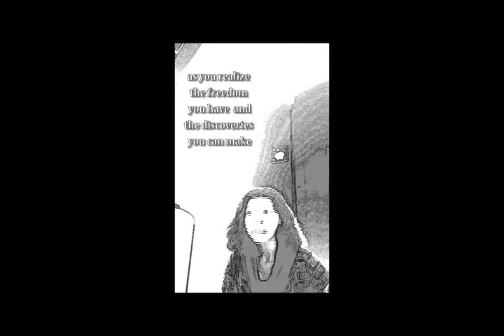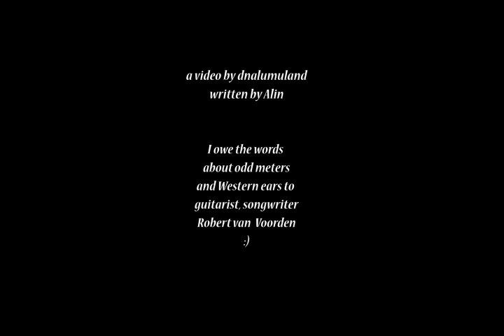change your course! (the columnist)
by dnalumuland
for fun :)

script:
Let me read you something I just wrote -here it comes!:
Change your course in this life
just like
just like you change the grip of your hands in a yoga posture
although it may feel uncomfortable at first
just like when you try to use odd meters in a country song
which may sound odd to western ears
just like deciding not to do so
although I cannot help not-putting a carrot in my mouth
every time I cook carrots
it will bring you many new faces of yourself
as you realize the freedom you have and the discoveries you can make
new things will manifest to bring you new creative energies
so Dare to change your course
and actually there is nothing to dare
just change your course!
and do not make it a Habit!
just like not-changing your course :)
same as  changing your course
tune in to your flow
Do it knowingly in the sense that you tune in to your flow
It's not an objective knowing
like playing an instrument
like a dance
Add some spice to the composition
while you're never loosing the tempo
so Change Your Course!
like this video actually